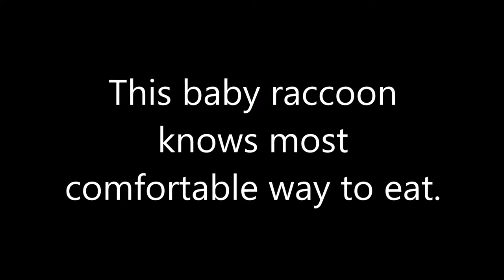The Most Comfortable Way to Eat, part 2.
Now this is the next level comfort level, I think I am going to try it myself.